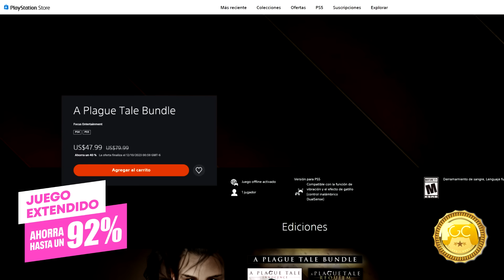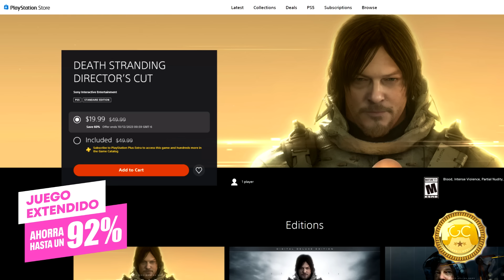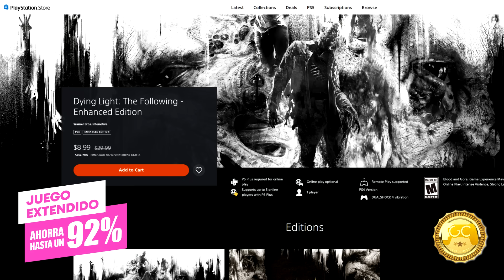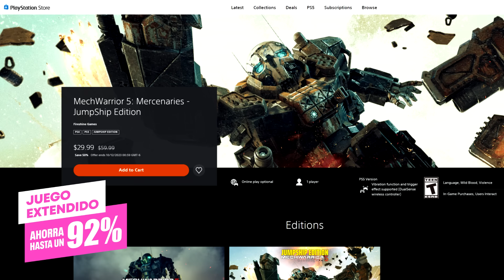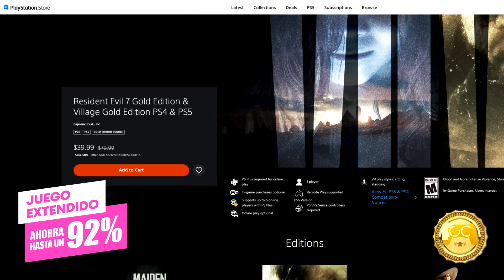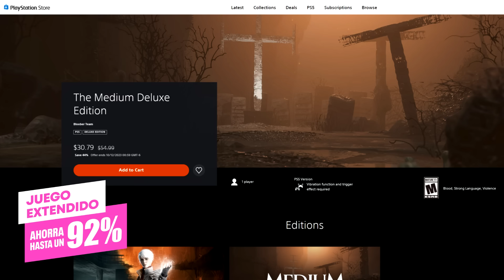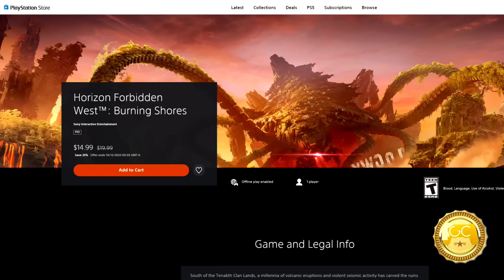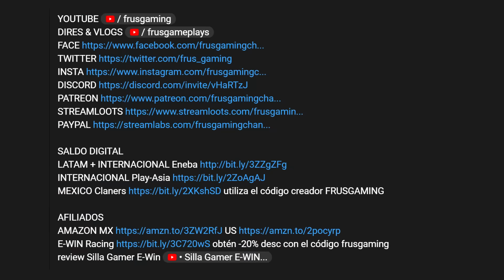Nuevas rebajas Juego Extendido en PS Store Septiembre 28, 2023